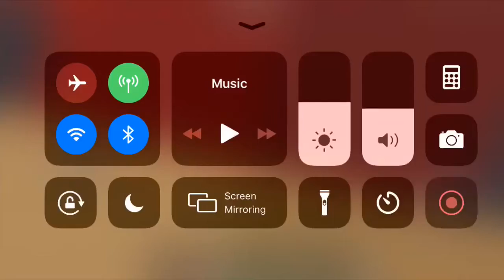My roller coaster